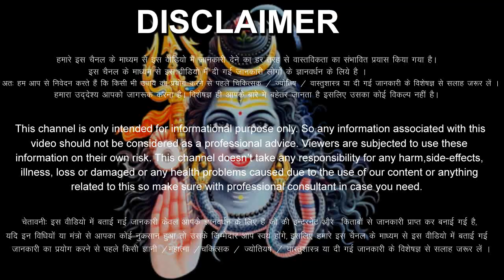धनु राशि वालों 1 से 7 दिसंबर 2023 / 50 किलो मिठाई बांटोगे, कर्मों का फल मिलेगा, बड़ी खुशखबरी Dhanu